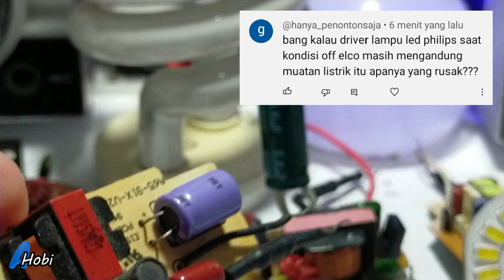Kondisi Off Lampu masih bisa Nyetruum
Kondisi Off lampu masih bisa Nyetrum,, simak videonya semoga bermanfaat